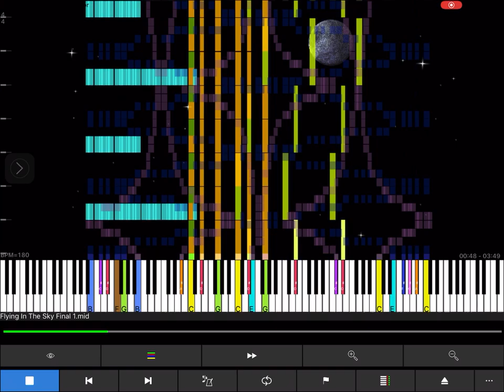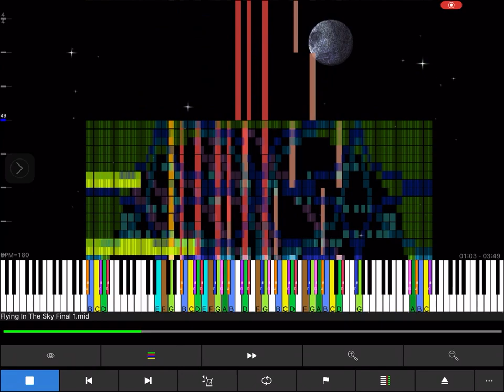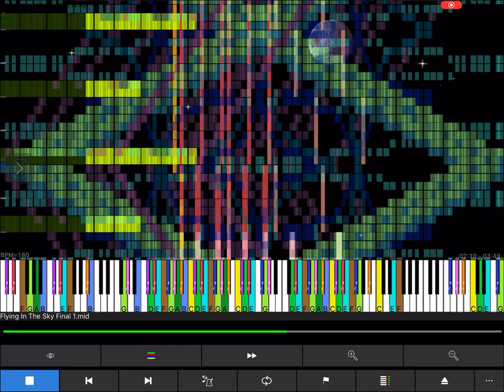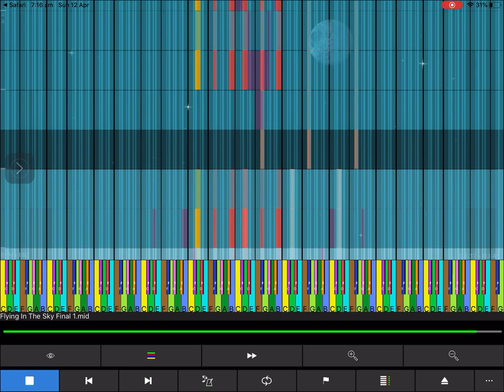MIDI Voyager Attempts: Flying In The Sky By Joshua83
I’m surprised about how well Midi voyager was handling the crash, despite it ripping through some of the overlays at the last part.
MIDI Name: Flying In The Sky Final 1.mid
Author: Joshua83 (Me)
Notes: 18,044,654
Tempo: 180 BPM
Max NPS: 611,488 Notes

Request Black MIDIs Here!